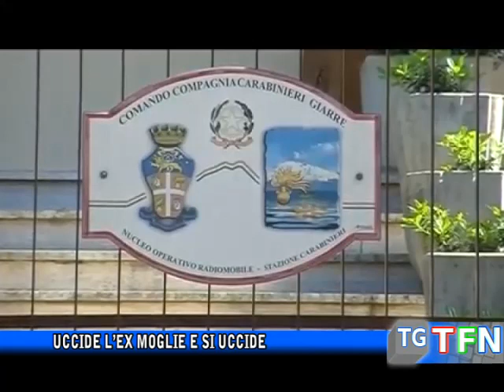Uccide l’ex moglie e si uccide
Uccide l’ex moglie e si uccide, tragedia familiare a Giarre